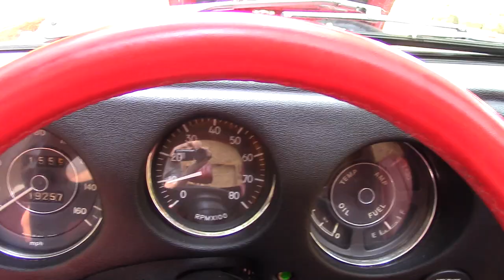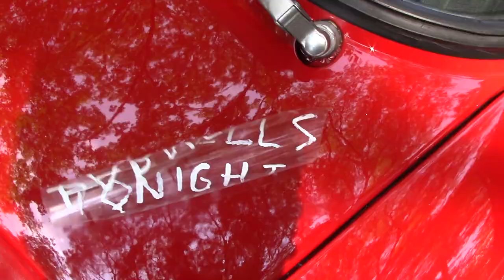Datsun Fairlady Roadster V8 and her stablemates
Datsun roadster V8 1970 Datsun (1995 LT1 motor).  1971 Yamaha TD2B (two races, original paint and seat).  1969 Datsun 2000 (stock).

The LT1 is the only one in existence and has the largest motor in any Datsun roadster that retains the original unmodified hood (big scoops and double scoops do look great on ice cream cones, though!).